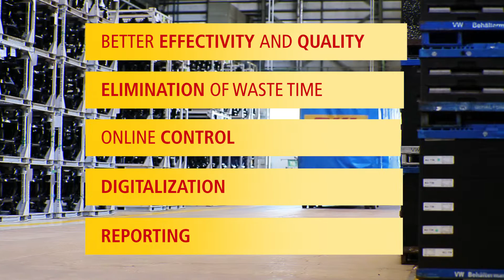DHL GPS Transport management